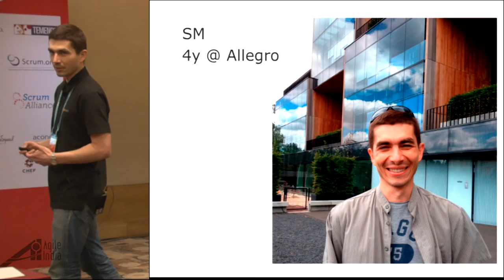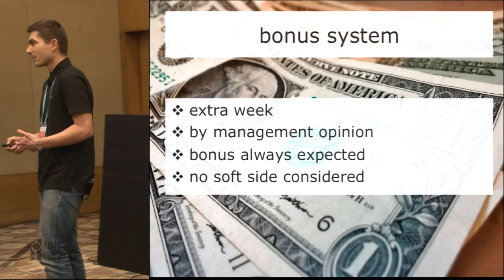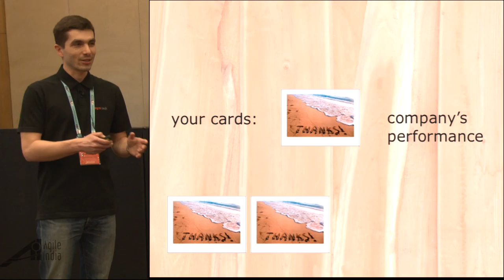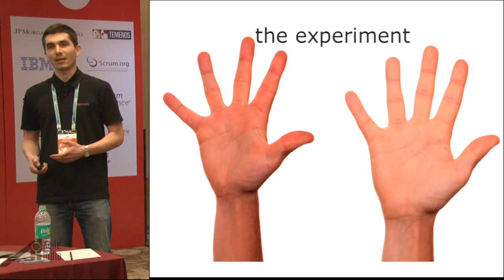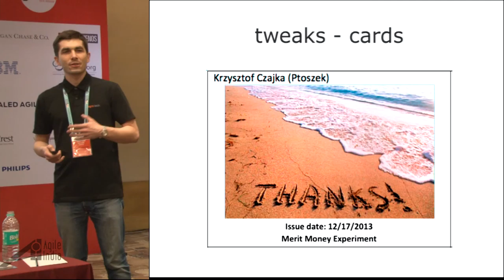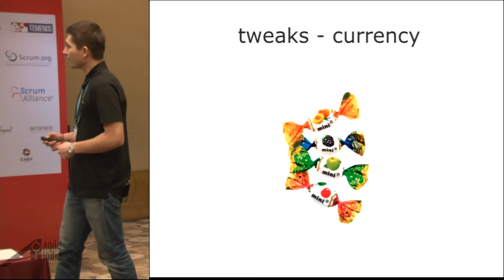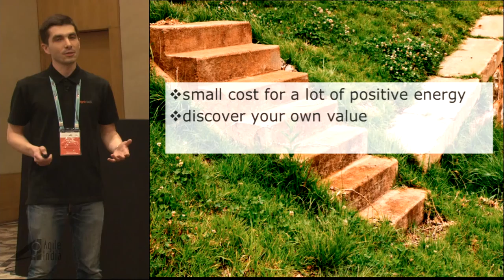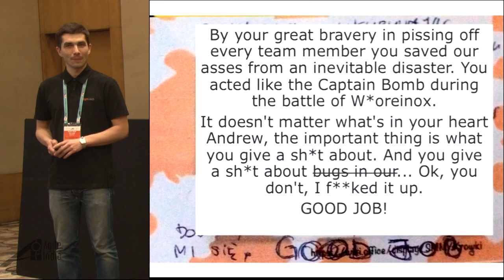How fudge candies catalysed feedback and engagement by Krzyszto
This is a story about building appreciation and feedforward culture in the organization.

I am going to talk about a bottom-up experiment based on Jurgen Appelo's Merit Money, conduced in the biggest e-commerce company in Poland - Allegro Group. It is a story about learning throughout an Agile experiment to get the most out of it. Primarily the experiment was intended to challenge the existing bonus system based on forced ranking. It turned into appreciation and feedback system with some sweets involved.

This feedback system has grown to more that 230 people involved from 3 different physical locations and still grows virally. We made a structure in which there is a coordinator in each location. If at least part of scrum team plays the game, SM is the first line contact. He distributes credits and exchanges them for sweets. Also cooperates with coordinator who is responsible for making sure system works well in his location.
Iterations are now 2 weeks. We introduced a requirement that credit has to be filled in with short description what you thank for, in order to be exchanged. This was to promote written thank you’s and avoid situations where people hand over credits just to get sweets.
Also every quarter we change credits appearance so that the previous credits cannot be exchanged for sweets. This is to set a time box and “flush the system”.